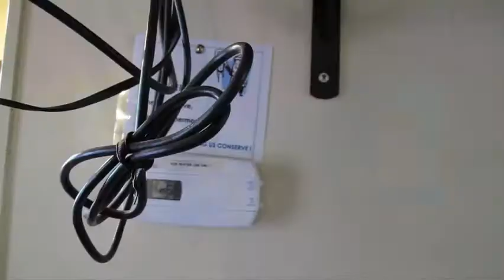Dogs in Distress: Fire! Danger!!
The dogs are very upset when a smoke alarm went off in the middle of the night while staying at a cabin high in the Sierras...